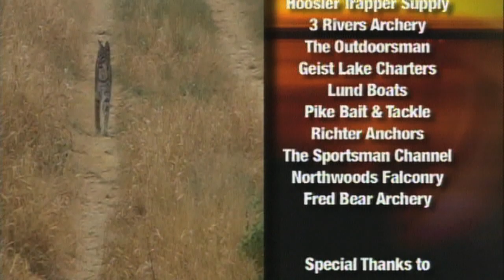Bison or Bust - Bow Hunt for the American Bison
Outdoors with Eddie Brochin - Episode # 27 - Season # 3